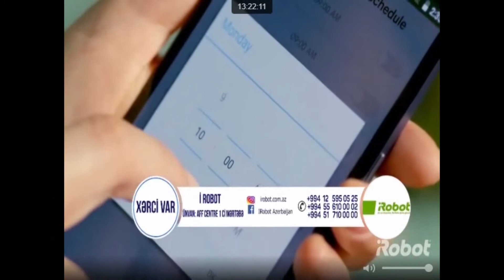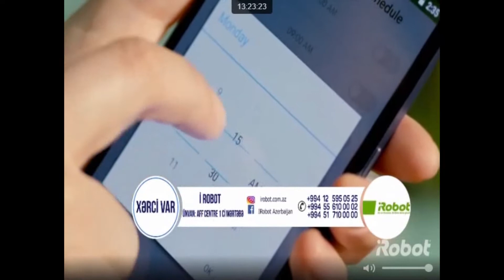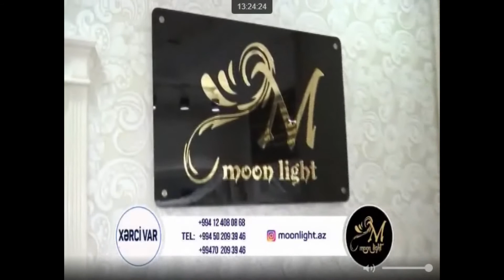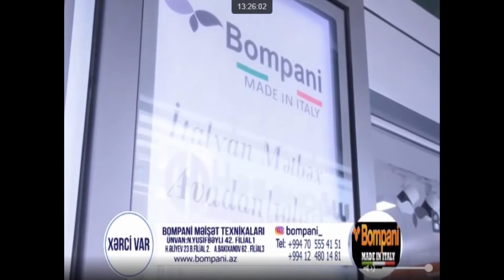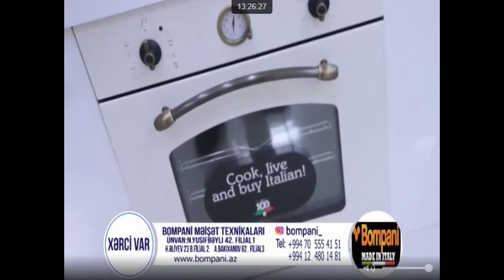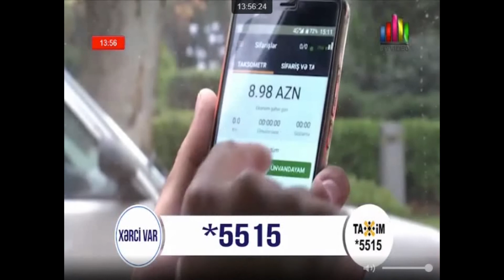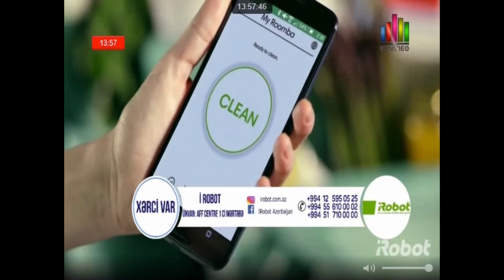Xerci var-Dinamik Ocean su filtrləri mağazası - Tərlan Abdullayev ve Samir Məmmədov (09.02.2018)